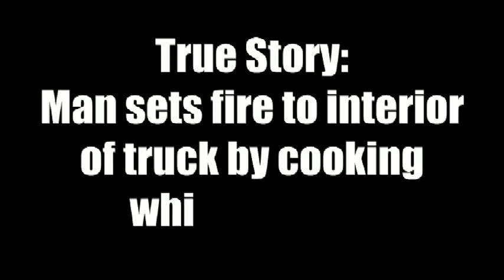Chef on Wheels - Fark TV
Why drive to a restaurant when the restaurant can drive for you